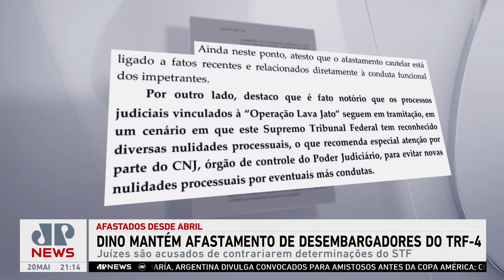Flávio Dino mantém afastamento de desembargadores do TRF-4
Nesta segunda (20), o ministro Flávio Dino manteve o afastamento dos desembargadores do TRF-4. Os juízes são acusados de contrariarem determinações do Supremo Tribunal Federal.